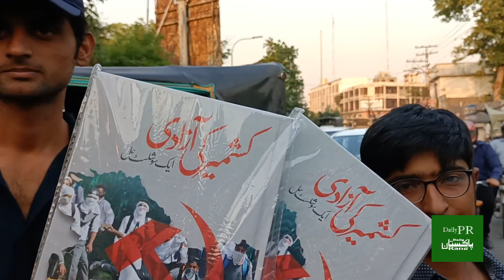لاہور میں طالب علموں کا کشمیر کے حق میں مظاہرہ۔فضیل اصغر کا خطاب